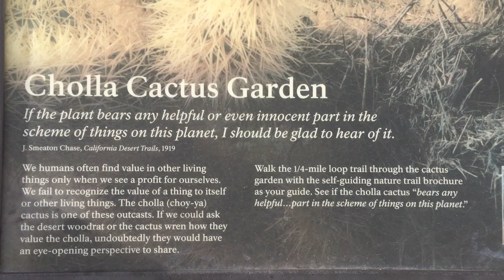2019 Cholla Cactus Garden Joshua Tree National Park is open year-round Part 4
74485 National Park Drive Twentynine Palms, CA 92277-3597 Approximately 12 miles (20 km) south of the park’s north entrance is the 0.25 mile (0.4 km) Cholla Cactus Garden Nature Trail; this flat loop leads hikers through nearly 10 acres (4 hectares) of landscape dominated by the teddybear cholla. This unusual stand of cacti is located in the Pinto Basin, a large expanse of alluvial fans covered with creosote bush (Larrea tridentata) and burrobush (Ambrosia dumosa) for as far as the eye can see. There are very few teddybear cholla stands in the park.